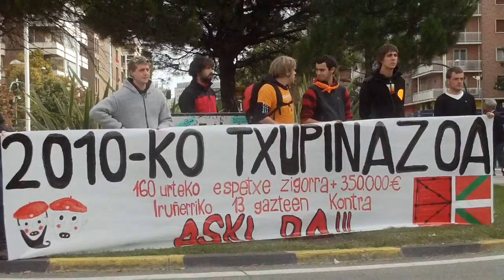Desobedientziaz libre bizi manifa Iruñea 2013-10-13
Desobedientziaz libre bizi manifa jendetsua Iruñean, elkartasuna Luis Goñi auziperatuarekin eta bihar Madrilen epaituko dituzten 40 gazteekin. Informazio zuzena